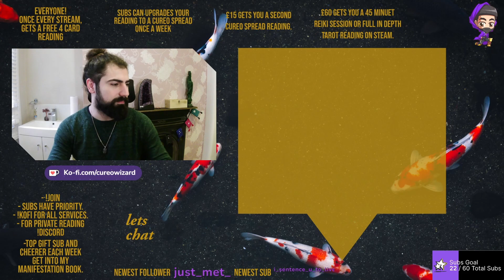Manifesting and protecting for yourself reiki